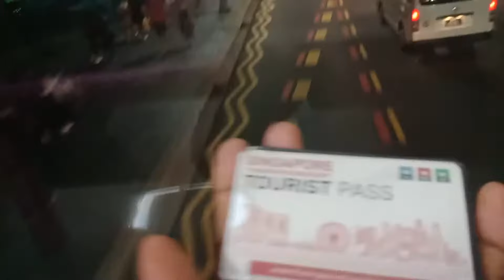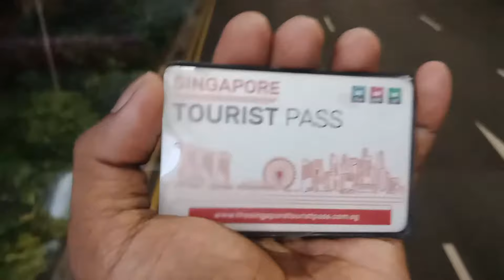ochard road Singapore enawanam